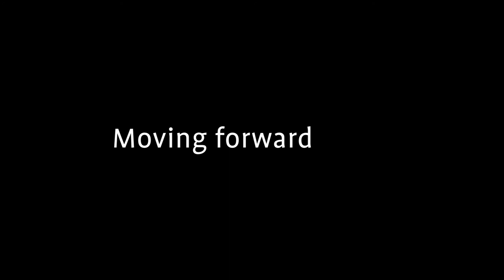One On One With Rabbi Klein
Experience the power of the One on One.